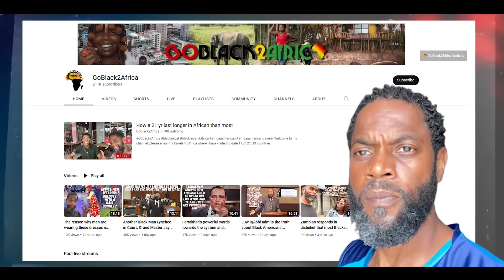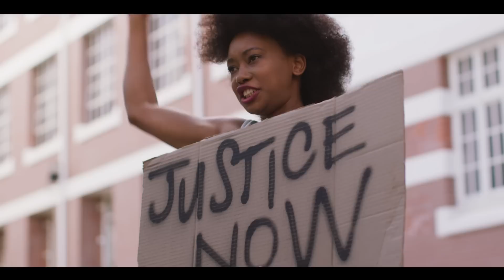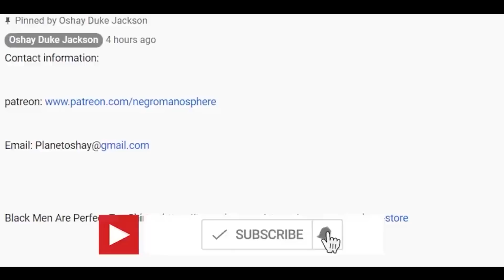Why Black People May Want To Stop Supporting Kanye and Kyrie Irving